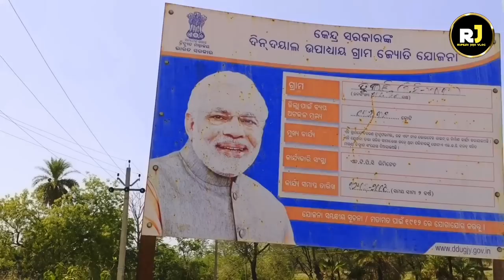Aaji kaam Kari Kari Halat kharap 🥺🥺 New Vlog // Rupesh Jojo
video Dekhun au Enjoy karun 🙏